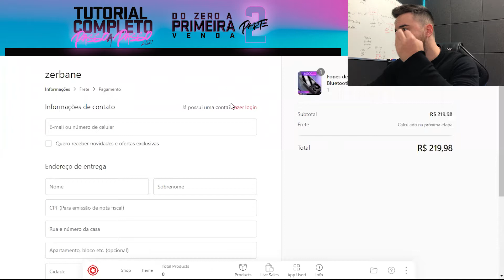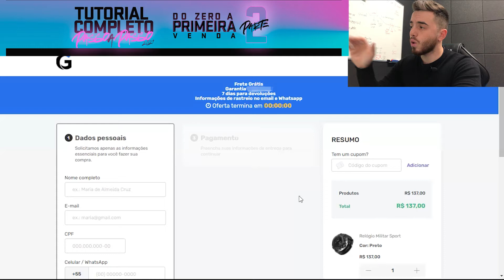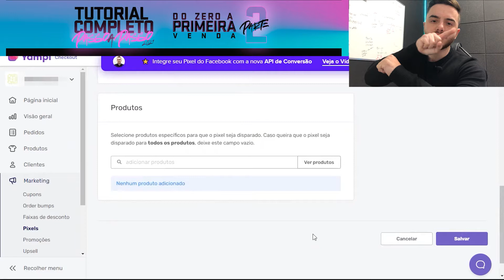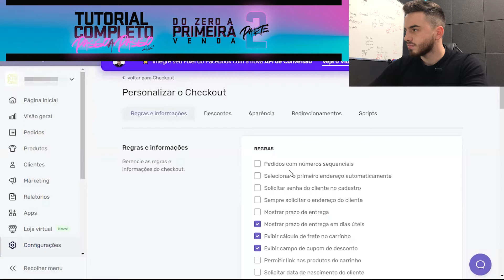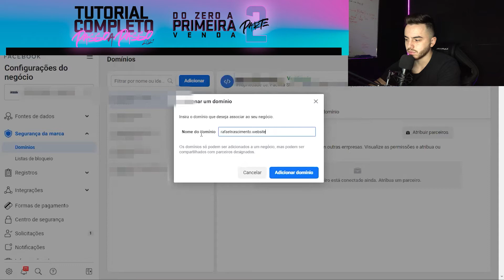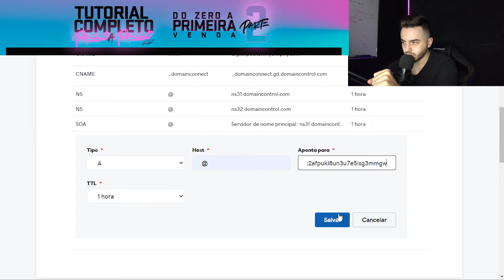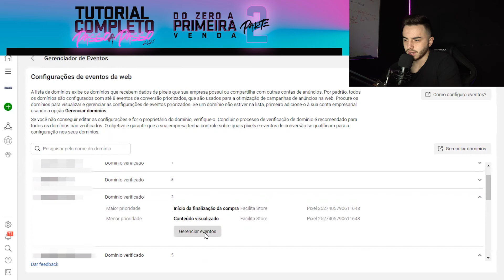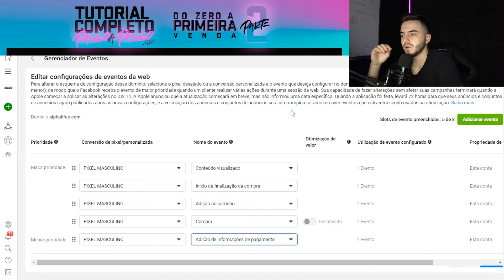TUTORIAL PARTE 2| Dropshipping para iniciantes 2021- IOS 14, Como Verificar domínio, check-out !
Hoje vamos de PARTE 2 do tutorial + completo de Shopify e Facebook Ads para iniciantes.

🔎  Neste vídeo com quase vou te mostrar algumas mudanças do mercado de dropshipping, como por exemplo a atualização do IOS 14, e os impactoa dela no Facebook Ads, então vem comigo, que depois desse video você estará a um passo de viver de vendas on-line!!

VAMOS JUNTOS??

Comece sua loja online hoje na Shopify com 14 dias grátis (Link Exclusivo)